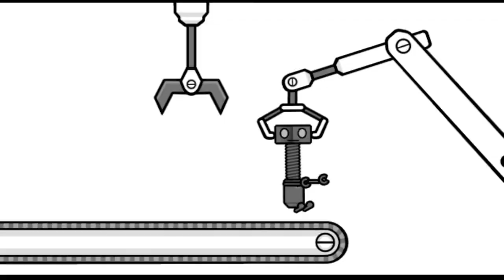Ranking Every Song in Rhythm Heaven Fever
I love Rhythm Heaven Fever, it's one of my favorite games of all time, so I thought it would be fun to rank every song in the game. Do you agree with my ranks? Do you disagree?